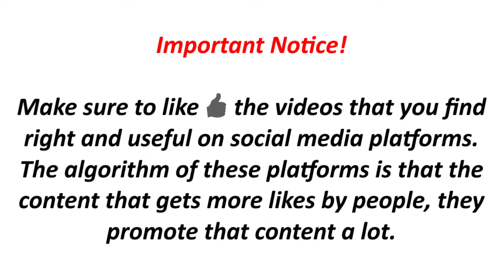7 Specific Suggestions to Parents for the Modern Times Economic Future | Salman Asif Siddiqui | ERDC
In this video, Salman Asif Siddiqui is telling 7 seven types of special suggestions for parents regarding the economic future of the modern age.

اس ویڈیو میں سلمان آصف صدیقی صاحب جدید دور کے معاشی مستقبل کے حوالے سے والدین کے لیے 7 سات قسم کی خاص تجاویز بیان کر رہے ہیں

इस वीडियो में सलमान आसिफ सिद्दीकी आधुनिक युग के आर्थिक भविष्य को लेकर माता-पिता के लिए 7 सात प्रकार के विशेष सुझाव बता रहे हैं।

Is Video Mein Salman Asif Siddiqui Sahib Jadeed Daur Ke Muashi Mustaqbil Ke Hawalay Se Walidain Ke Liye 7 Saat Qisam Ki Khaas Tajaweez Bayan Kar Rahay Hain